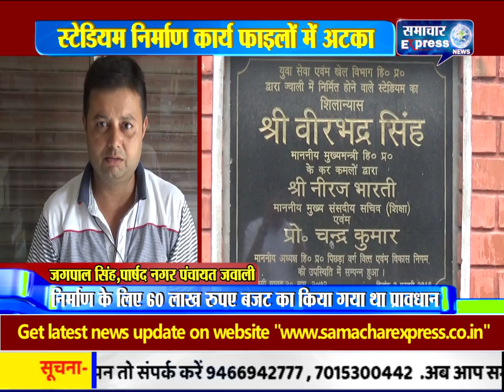कांगड़ा में स्टेडियम का निर्माण कार्य फाइलों में ही अटका